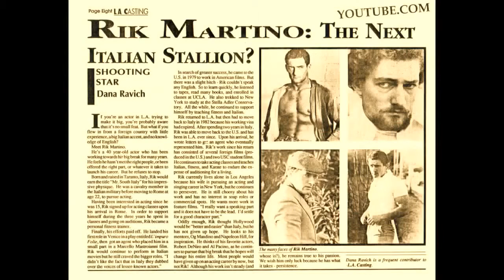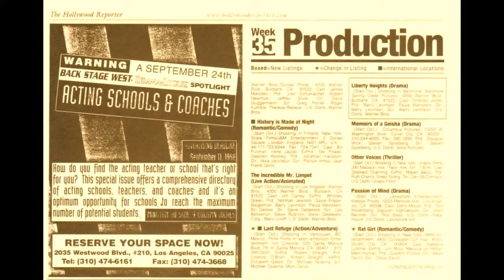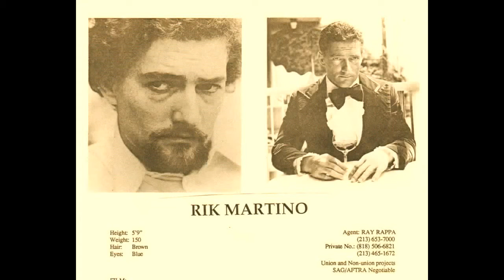FRANCO USA MASSIMO